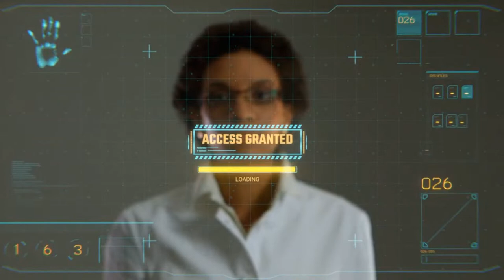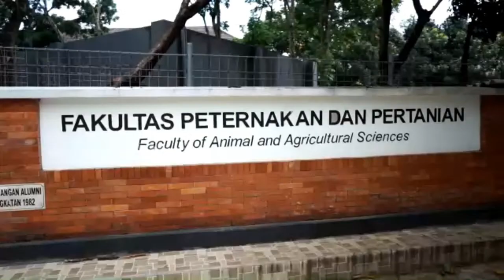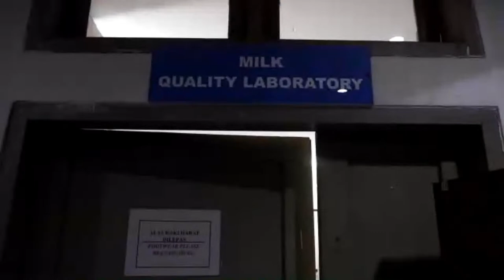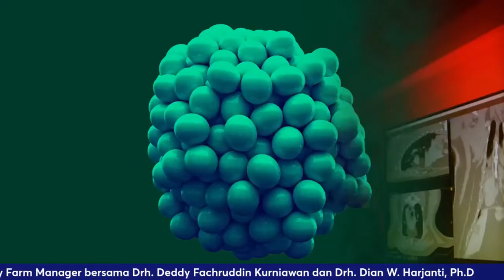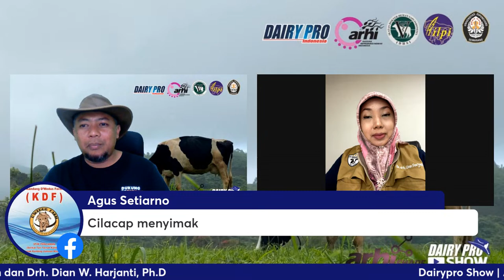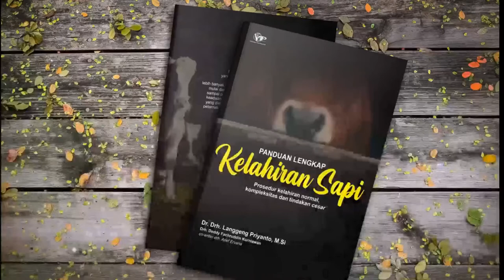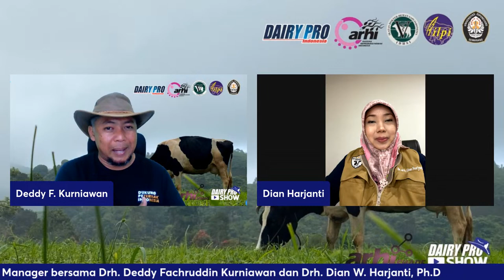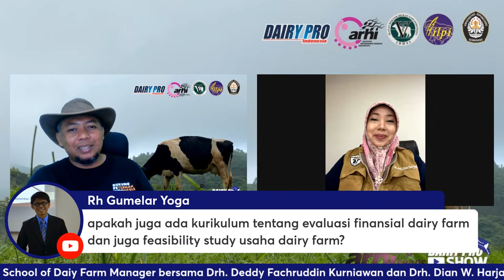School of Dairy Farm Manager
membahas School of Dairy Farm Manager bersama Drh. Dian W. Harjanti, Ph.D (Ketua Program Dairy Farm Manager, FPP UNDIP)